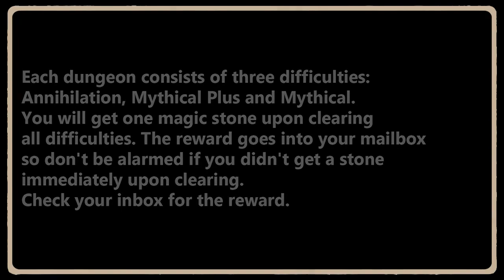[PAD] Unma Descended! Maximum Effort Veroah Farming Team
Track used in this video:
* BRIDEAR - HELIX
* Discord Registers - Eastern Military History